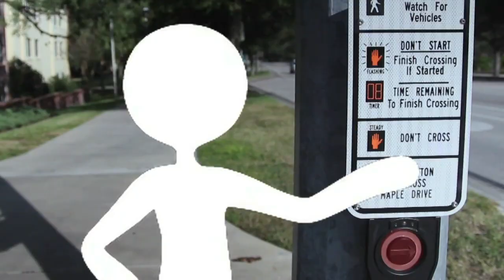ABC Action News Latest Headlines | August 12, 1pm